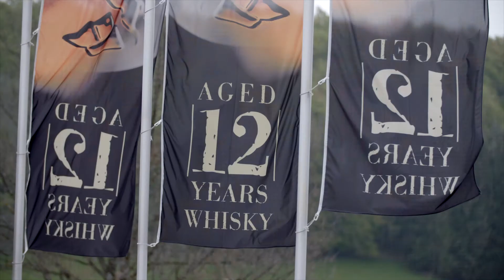slyrs 12years 2016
Ein wunderbares Fest zum 12 Jährigen SLYRS Single Malt Whisky.
Unterstützt von DIE BEEFTRÄGER (herrliche Burger) und der Band THE SWEET DUDES (da will jeder mittanzen).